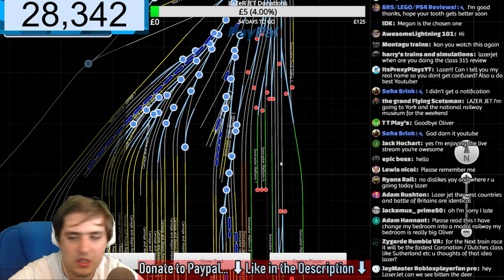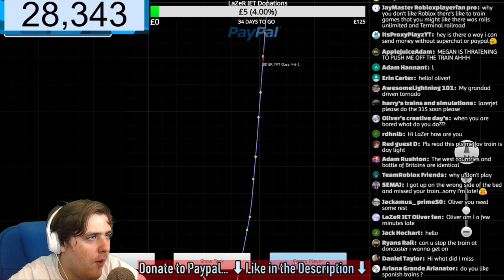Train Simulator 2018 - Stream Week! #2 (Live!)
Donate to the Stream Welcome to the stream hope you will stay to the end... & have fun!
FAN MAIL
BAJ
LAZERJET
WINCHESTER
SO23 3QB
U.K